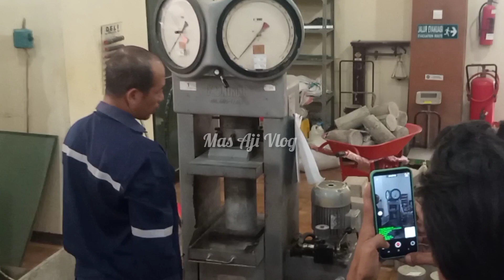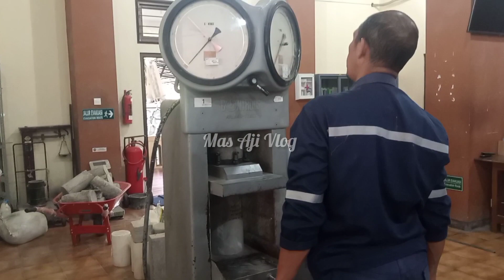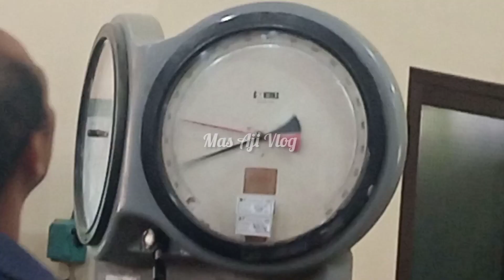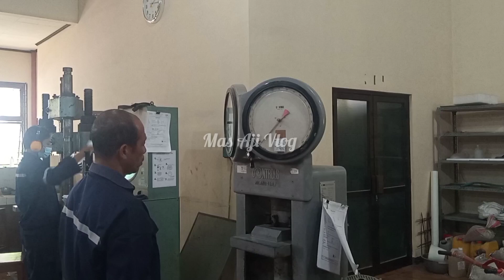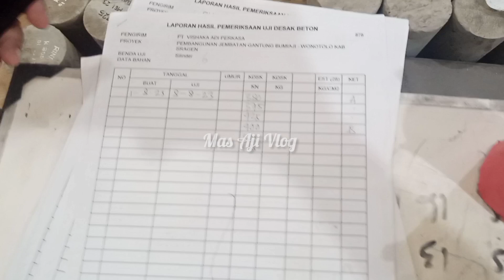Uji Kuat Tekan Beton